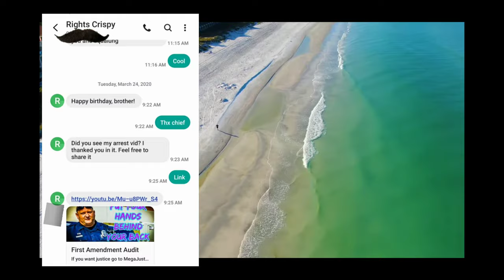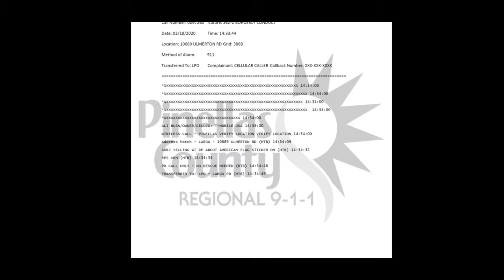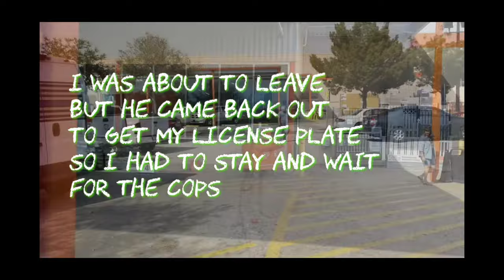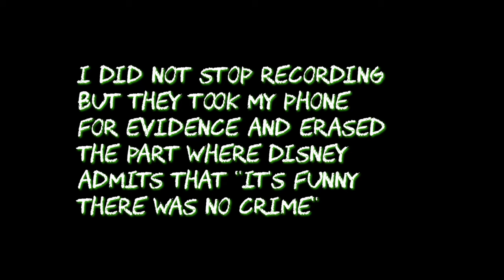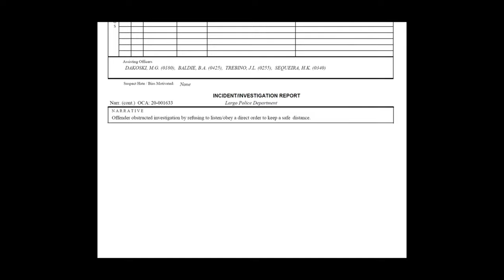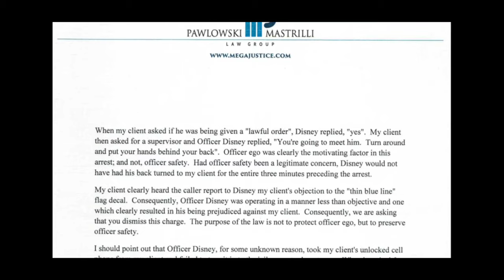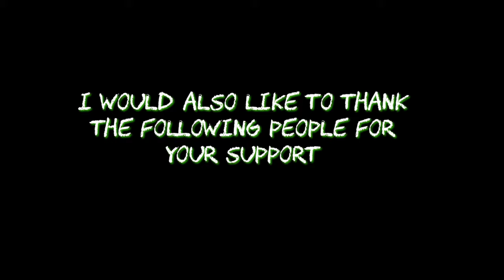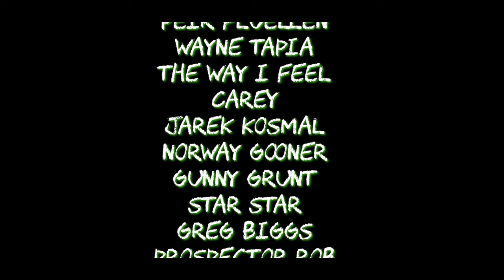The False Arrest of Rights Crispy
oops wrong version last time